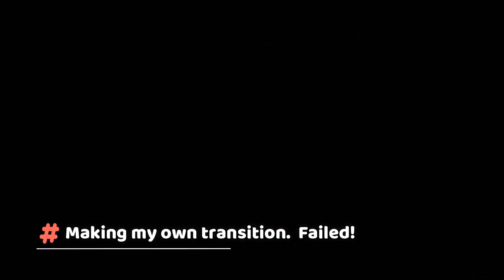BLOOPERS BTS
SMILE